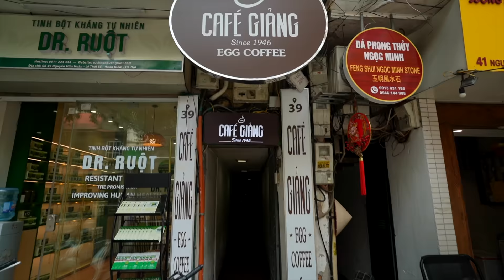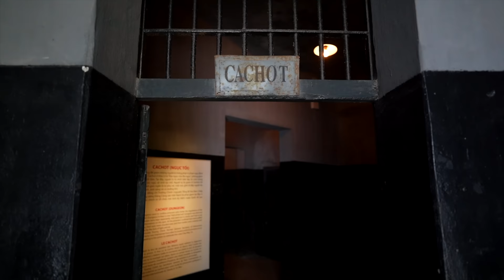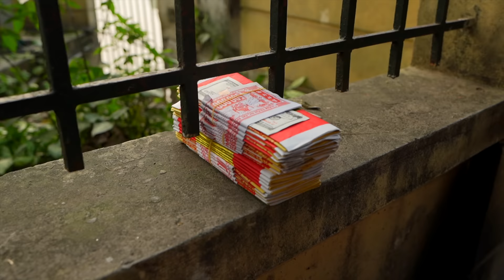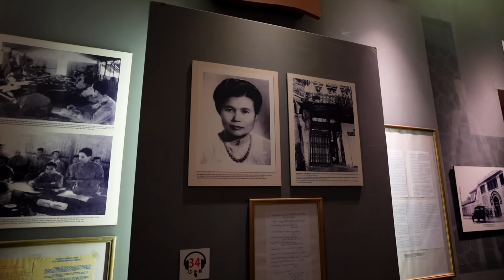48 HOURS IN HANOI, VIETNAM (Our Favorite City in the World!) 🇻🇳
In this Vietnam vlog, we spend 48 hours in Hanoi exploring the beautiful capital of Vietnam.

We started the day with lunch at a local restaurant recommended by our friends @wherearewe-yt before drinking tea with the locals and exploring the Truc Bach neighborhood. Despite Ashley feeling a bit sick midway through the day, we found ourselves sitting in a quiet alleyway eating sandworm pancakes for the first time.

The next day started at Cafe Giang, home to the original egg coffee. We grabbed some delicious Vietnamese food and headed to Maison Central, otherwise known as Hỏa Lò Prison, a place we won't soon forget. We ended the day by eating some of the best phở we've ever had and announced our next travel destination.

🗺️ GET ACCESS TO OUR PRIVATE VIETNAM MAP GUIDE WITH OVER 100 GOOGLE MAPS LOCATIONS!

OUR TRAVEL MUST-HAVES:
📸 Filming & travel equipment

00:00 Introduction
00:52 Rolled Pho Noodles with Beef
05:14 Tea with the Locals
05:51 Feeling Sick...
06:09 Walking Around Hanoi
07:20 Eating Fried Worms?!
10:10 Getting Lost in Hanoi's Streets
10:55 The Next Day
11:33 Hanoi Egg Coffee at Cafe Giang
13:26 Eating Vietnamese Street Snacks
15:06 Trying More Vietnamese Food
17:09 Don't Drink and Drive!
18:00 Remembering the Victims of Hỏa Lò Prison
21:50 Daily Life in Hanoi
22:12 Finding The Best Phở in Hanoi
23:08 What's Next for Us?